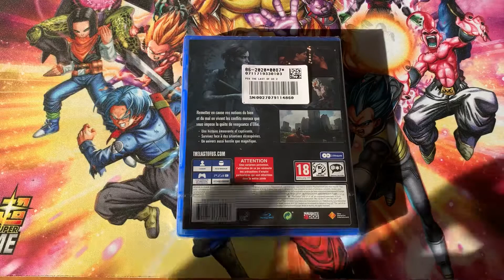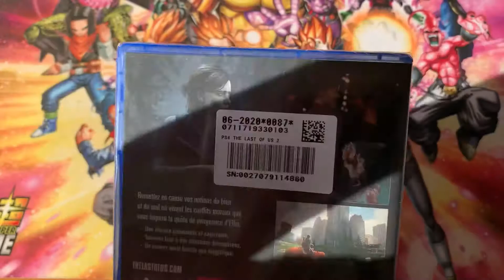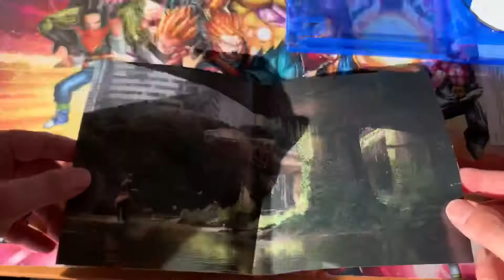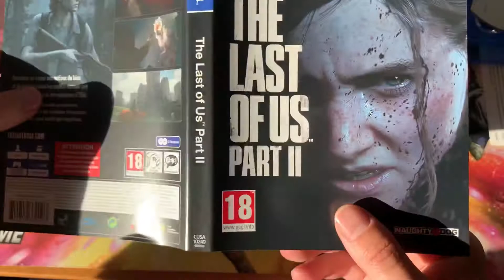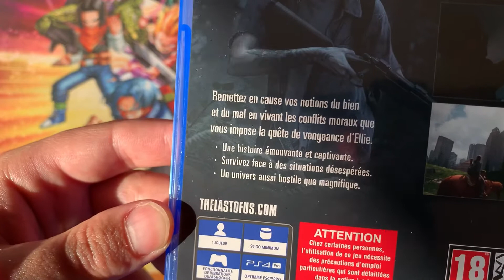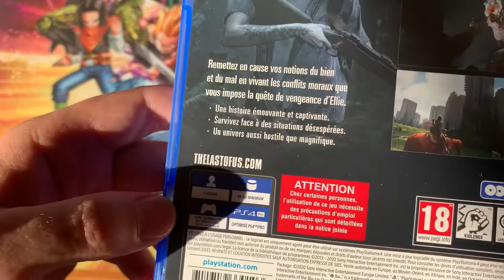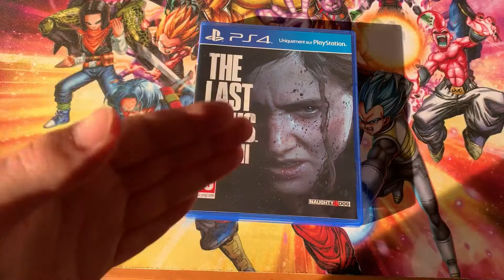UNBOXING DE THE LAST OF US PART II